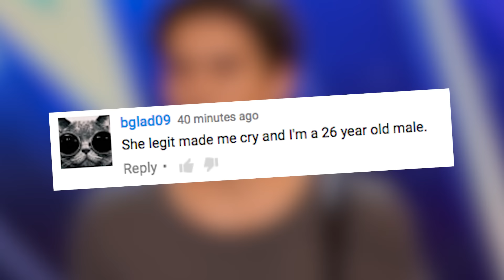AMAZING 13-Year-Old Opera Singer On America's Got Talent | What's Trending Now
Laura Bretan is a pretty incredible singer, and the Internet seems to agree.